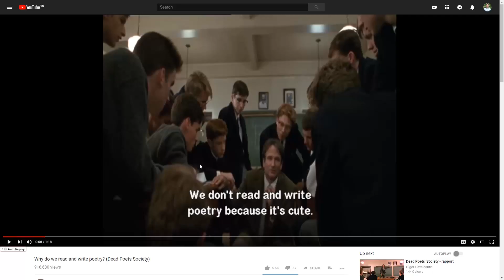#64: Bình luận phim Đấu trường ảo - Ready player one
Cho ý kiến nhé,  thanks!!!

Ready Player One xoay quanh cuộc phiêu lưu của Wade Watts (do Tye Sheridan thủ vai). Phim lấy bối cảnh tại Columbus, Ohio năm 2045. Thế giới thực mà Wade đang sống là một nơi có sự phân hóa giàu nghèo rõ ràng. Chính vì vậy, hầu hết tất cả người dân sống tại đó, bao gồm cả Wade, đều hòa mình vào thế giới ảo mang tên OASI

Steven Spielberg,  đạo diễn